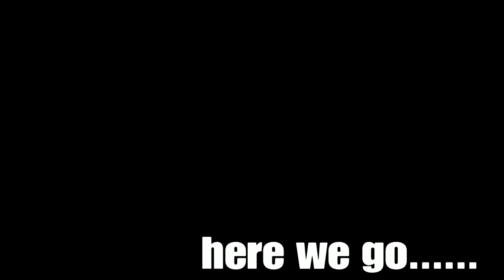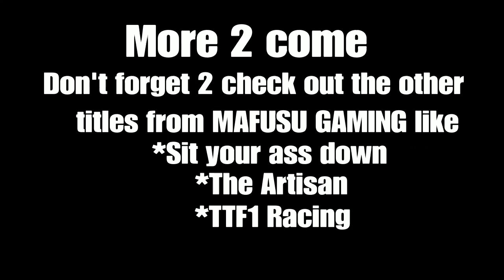FIFA 17 - Eh eh wat a Goal ep23(Wat a foul special)